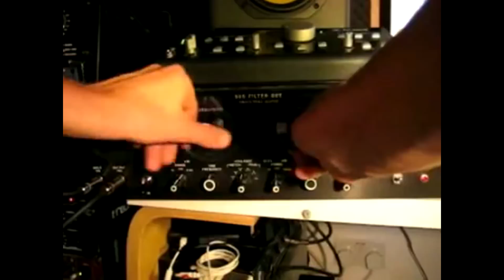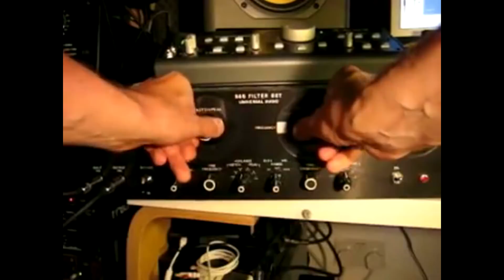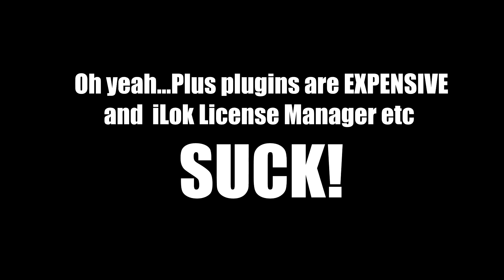Why I STOPPED buying VST plugins...